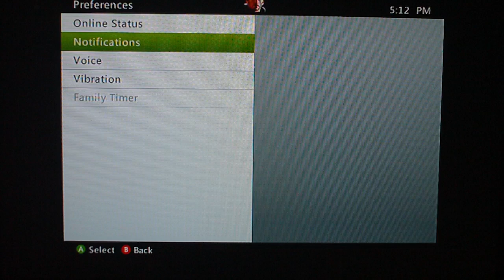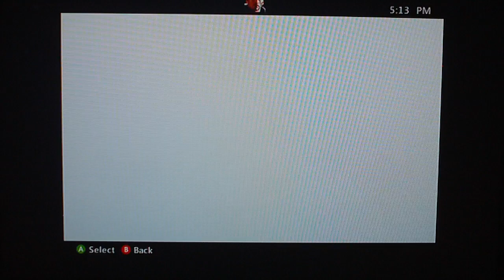Test Drive Unlimited 2 Gameplay pt13